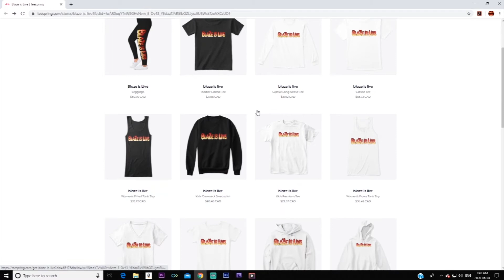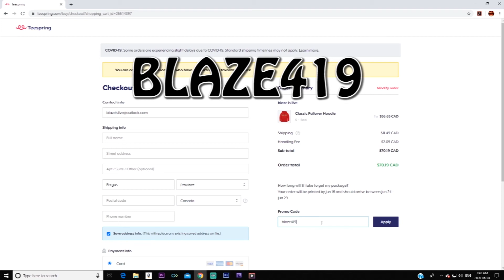GTA 5 TIME TRIAL Short CUT To the LSIA $100,000 in 2 mins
This guide shows you how to complete the Vinewood Hills time trial using a fully upgraded Bati 801RR motorcycle

I will be doing more video's about-

Gtaonlinetimetrials,gta5timetrials,gta5weeklytimetrials,gtaonlineweeklytimetrials,bati801rr,bestgtaonlinebike,bestgta5moneyguide,gtaonlinemoneyguide,gtasolomoneyguide,gta5timetrialweek,